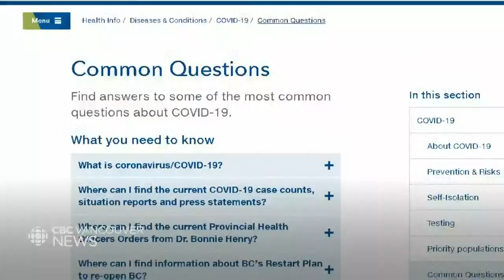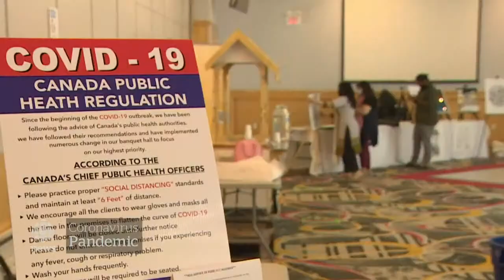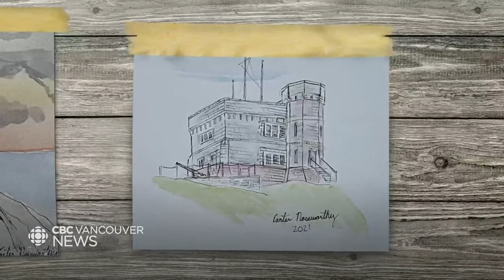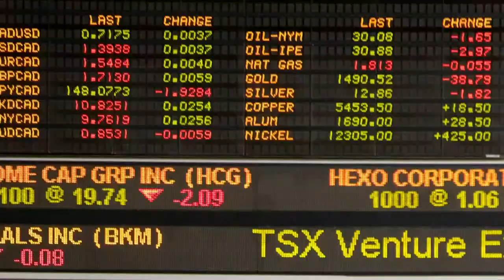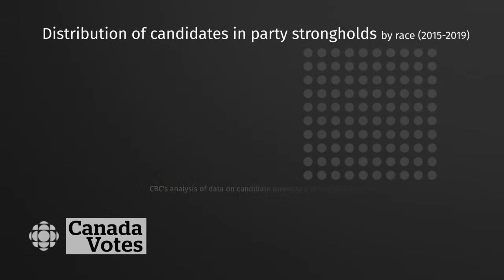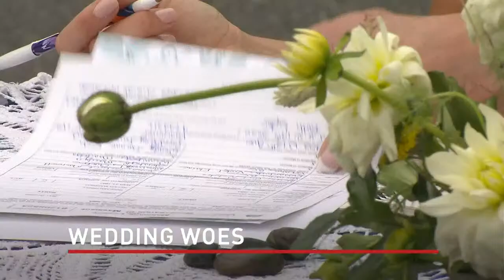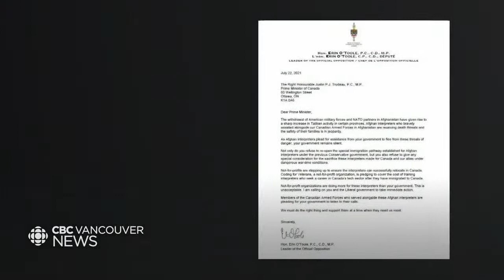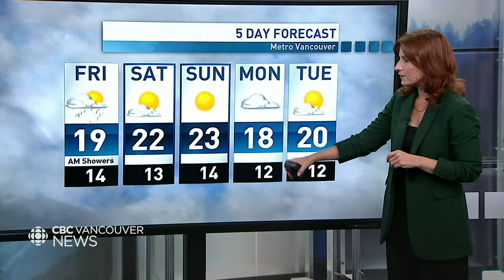WATCH LIVE: CBC Vancouver News at 6 for Aug. 26 — Afghanistan latest and adapting weddings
Watch CBC Vancouver News at 6 with host Anita Bathe for the latest on the most important news stories happening across B.C. She’s joined by meteorologist Amy Bell who brings you the most up to date weather forecasts.